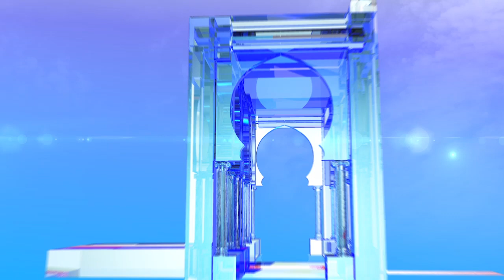أولى ساعات انطلاق عملية التصويت بولاية مستغانم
مستغانم  (واج)- شهدت ولاية مستغانم على غرار مختلف ولايات الوطن توافد المنتخبين منذ الساعات الأولى لنهار اليوم